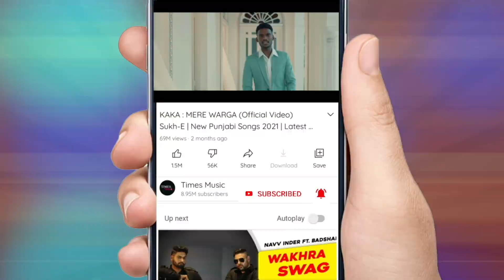Kali Jotta | Full Audio | Afsana Khan | Singga | Kade Haan Kade Naa | Latest Punjabi Songs 2021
For the first time in 2021, SINGGA is now stepping into the world of acting with a blockbuster Punjabi film, ‘KADE HAAN KADE NAA ‘ and this Song reminds us of a childhood game of “ KALI JOTTA”  where one had to judge what other had in hand in order to win and similarly in this song  you would feel the same for these lovers with such a remission
Hear the full audio for 'Kalli Jotta,' from Kade Haan Kade Naa by Afsana Khan.

KALI JOTTA
Singer - Afsana Khan
Music Director - Ullumanati
Composer & Lyrics - Vishu Uppal

We present you
KALI JOTTA
YKBK48 Entertainment Private Limited Pvt. Ltd.
Presents
Kade Haan Kade Naa

Written And Directed By - Sunil Thakur
Produced By - Prerna Sharma, Yoshiya Kato And Rohit Bakshi
Starring - Singga
Introducing - Sanjana Singh

Project Designer And Promotion Head - Shubham Chandrachur

DOP - Shakil A. Khan
Creative Director And Costume Designer - Shivani Thakur
Dialogues - Chanchal Dabra
Screenplay - Sukhjeevan Randhawa And Vishu Uppal
Post Production Head - Joe Jose
Production Designer- Kazi Rafik Ali
Art Director - Mithun Chattarjee
Editor - Rohit Dhiman
Executive Producer - Vishal Vats
Line Producer - Aalam Kamboj
Choreographer - Sunil Thakur
Background Score - Sandeep Saxena
Associate Director - Harrish Prashar
Visual Promotion - Hashtag # Studios
Location Adviser - Harinder Saini
Make Up Artist - Nikita Saw
Poster Design - Manoj Zore (Ideas & Dreams)
Sound Recordist - Gopal Semwal (Master Prime Studios)
DI & Sound Post - Afterplay Studios (Maddy)
DI Colorist - Prakash Joseph
Re-Recording Engineer - Hengul Medhi
Bgm Engineering – Bhanu Thakur
Location Sound Recordist - Sandeep Sunny